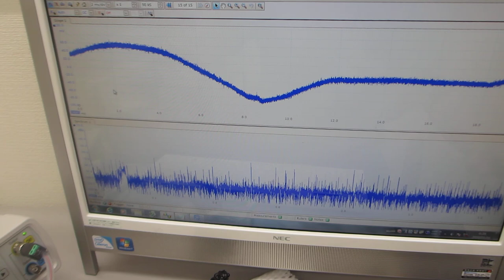５００Ｈｚから３００ＭＨｚの超音波伝搬状態を制御可能にする超音波プローブの伝搬特性（非線形特性、応答特性、ゆらぎの特性、相互作用）